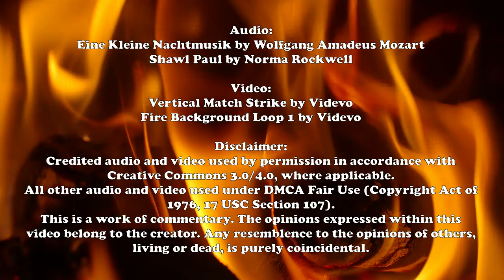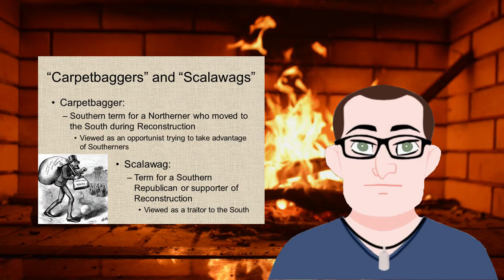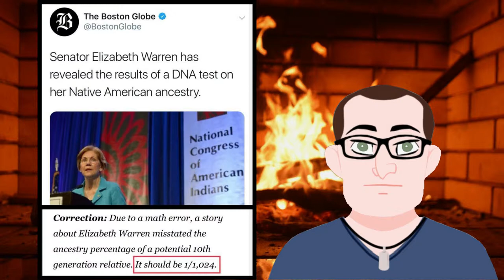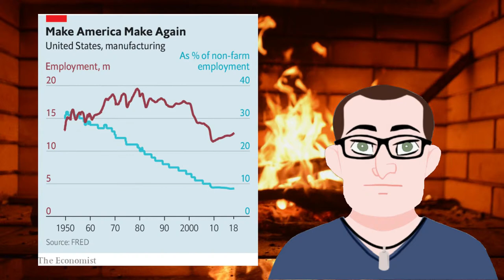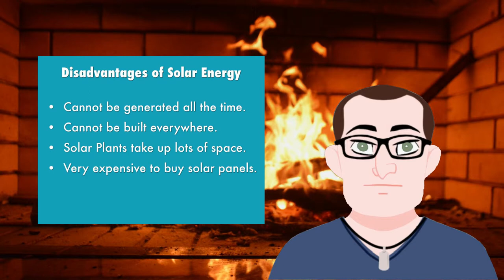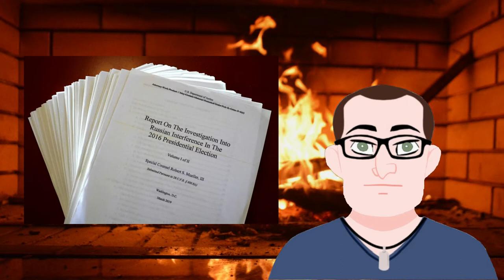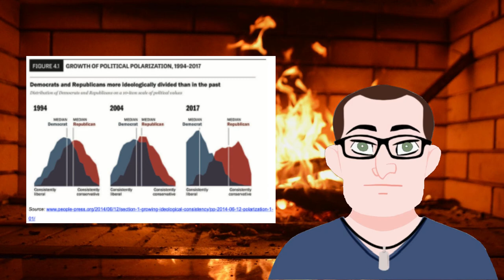Papering Over the Cracks: A Roasted Opinion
The Democrat Party is falling apart. We should take note of how and why.